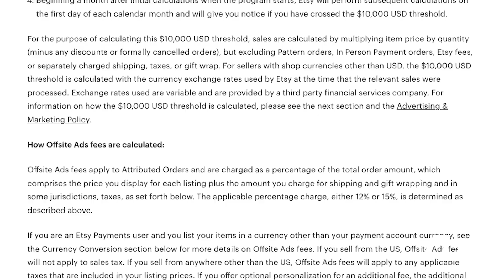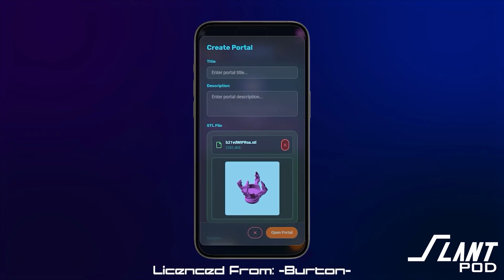3D Printing on Etsy sucks...So We Made an Alternative with hundreds of machines to help you.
🟠 Try out Portals

Etsy was never made for 3D printing businesses. Between endless fees, strict seller rules, and inconsistent policies on licensed designs, creators are left frustrated and burned out. That’s why we built Portals by Slant 3D — a free, purpose-built platform that lets designers upload their 3D models and start selling prints instantly without managing listings, shipping, or customer service.

In this video, we break down why Etsy fails makers and designers, how Portals solves every major pain point, and why the future of 3D printing entrepreneurship depends on removing barriers to scalable, automated fulfillment.

Slant 3D operates one of the world’s largest 3D print farms — and Portals connects that industrial capacity directly to designers. Upload your model, set your price, share your link, and we handle the rest. No more print farms in your garage, no more burnout. Just design, upload, and earn.

Slant 3D: @slant3d (3D Printing Design)
Tangled: @TangledTesting

About Slant POD

This channel is your ultimate guide to mastering the art of 3D Print On-Demand and building a 3D Printing businesses. We dive deep into everything you need to know to run a successful 3D printing business—from discovering or designing products that sell, to leveraging our powerful Teleport App that seamlessly connects your E-commerce store to our giant 3D print farms.

Join us as we explore how you can stand out in a crowded marketplace by offering unique 3D-printed items that go beyond the usual t-shirts, mugs, and stickers. With expert tips, step-by-step tutorials, and insider insights, you’ll be equipped to create, market, and sell products that are not just different but exceptional.